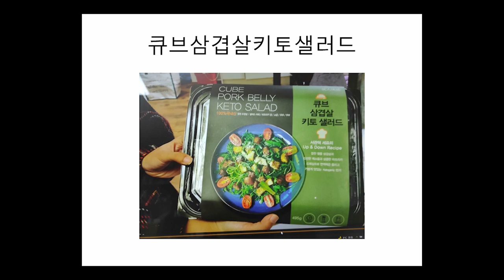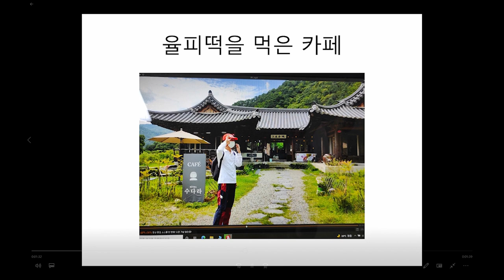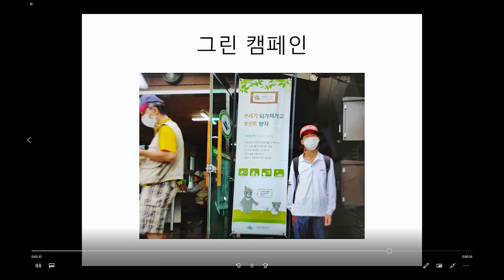합천 관광 브이로그 공모전#합천여행#장애#화가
합천 관광 브이로그 공모전에 참여합니다.